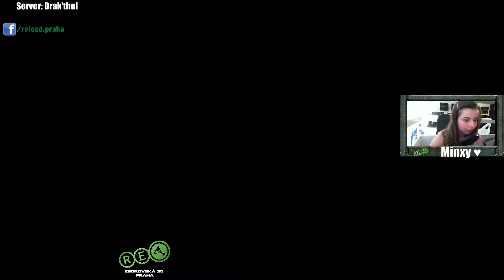stREam Minxy ! World of Warcraft (rogue)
Pokud se vám video líbilo, tak ho nezapomeňte ohodnotit palcem nahoru.